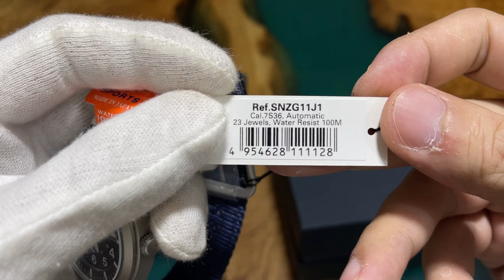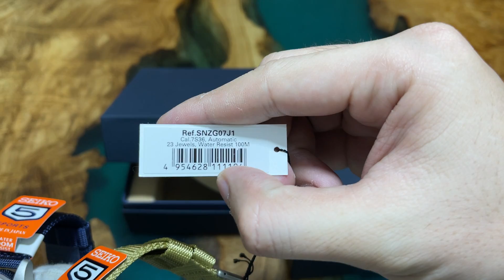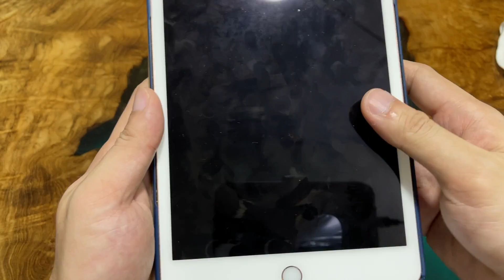[ Review ] Seiko 5 quân đội bản Nhật nội địa có những gì.? Quang Lâm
Link đặt sản phẩm
Mã số 407

👉 Hoặc zalo : 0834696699 ( Quang Lâm).
Đây là kênh Review đồng hồ Nhật chính hãng của Đồng hồ Quang Lâm.
Kênh youtube review các dòng đồng hồ Nhật Bản chính hãng bao gồm
👉 - Đồng hồ Seiko (dong ho seiko).
👉 - Đồng hồ Orient (dong ho orient).
👉 - Đồng hồ Citizen (dong ho citizen).
Và các hãng đồng hồ Nhật khác. Bên cạnh những mẫu đồng hồ Nhật Bản chính hãng mà bên Quang Lâm cung cấp, cũng có những mẫu đồng hồ Thuỵ Sĩ, đồng hồ Đức khác nữa.